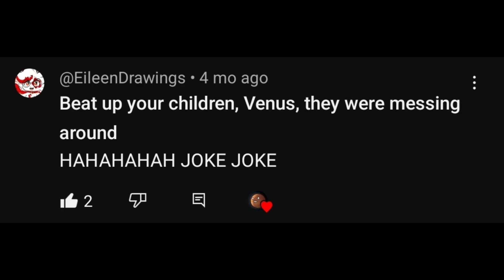doing your dares pt. 10! (ITS HERE!!) ✨️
FINALLY

...I GOT THE MOTIVATION TO MAKE IT.

ENJOY GALS AND GUYS ‼️‼️